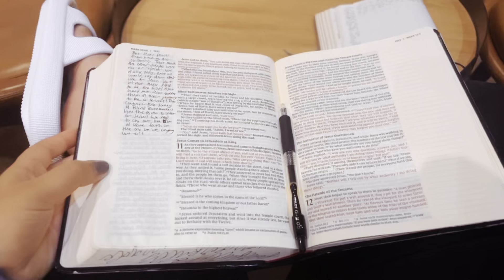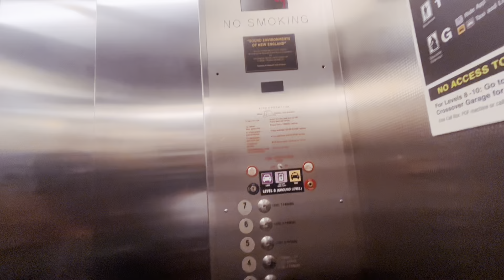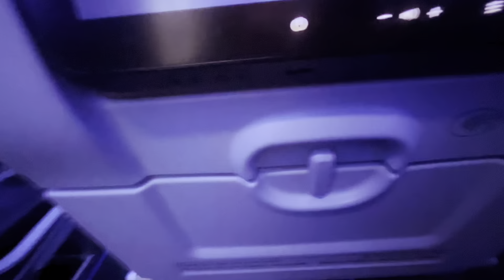Come hang with me in BOSTON || vlog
Hey guys, I went to BOSTON!!! We had a great time on our work trip. I wish we got to do more, but all in all it was a great trip. I hope y’all enjoy this short vlog! Love you guys!